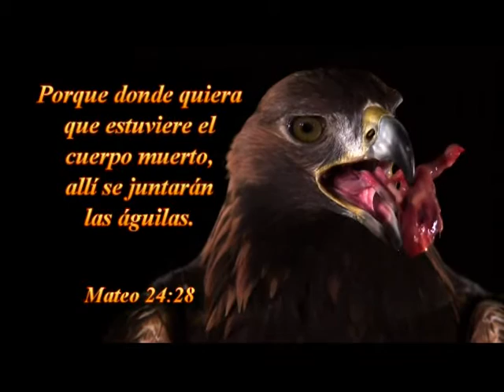MENSAJE: EL LIBRO DE JUDAS--23-08-2015